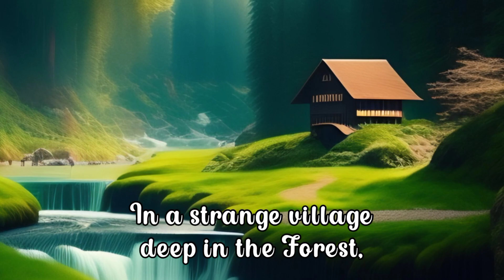The Kind-Hearted Woodcutter🪓 story | Moral stories | English story | Bedtime stories🌛@MystiVerseTV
Welcome to MystiVerse TV! Immerse yourself in the enchanting world of Bangla fairy tales, folk tales, and fables, beautifully presented in English. In this heartwarming video, we bring you "The Kind-hearted Woodcutter," a tale of kindness and generosity that will touch your soul.

Join us on this captivating journey as we unfold the story of a humble woodcutter whose life changes when he encounters a mystical creature in the woods. Witness the transformative power of compassion as the woodcutter's simple act of kindness leads to a series of extraordinary events.

This timeless Bangla fairy tale teaches us the true essence of empathy, reminding us of the significance of being generous and thoughtful towards others. The messages of love, friendship, and humanity are beautifully interwoven in this narratively rich tale.

At MystiVerse TV, we take pride in preserving cultural heritage through our folktales heartwarmingstories engaging storytelling. Our goal is to captivate audiences of all ages with these classic tales that carry profound life lessons.

If you're a fan of fairy tales and want to experience the magic of Bangla folklore, this video is a must-watch.